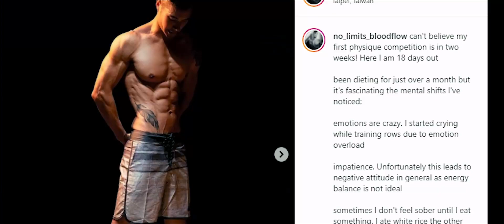My Career (Leaving engineering to pursue art)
I'm posting this video because it symbolizes a turning point in my career
I filmed this gymnastics footage four years ago in 2017
before that I worked as an engineer in the middle east and san francisco
but I never felt satisfied with my career, so I saved money over four years
and switched to a full-time personal trainer after graduate school
then pivoted to filmmaking because I started filming gymnastics

I'm currently in Taiwan quarantine for another week which has been an amazing opportunity to reflect and decide where I want to go next with my career
Wish you all the best in your career

This was my first edited video using Davinci Resolve, been using Premiere Pro for over 10 years...